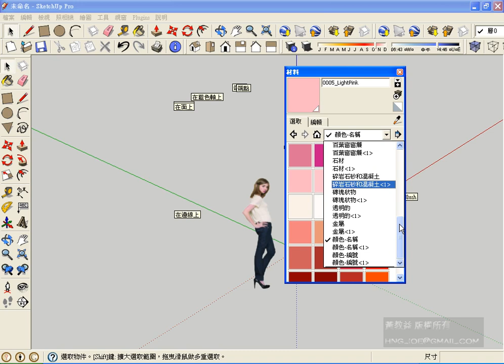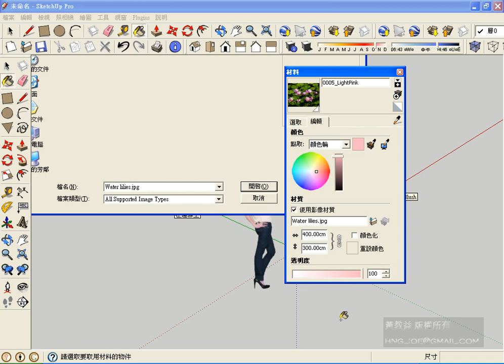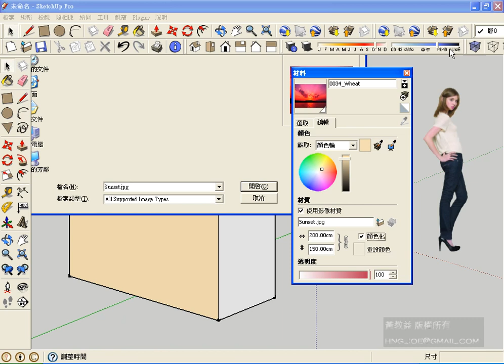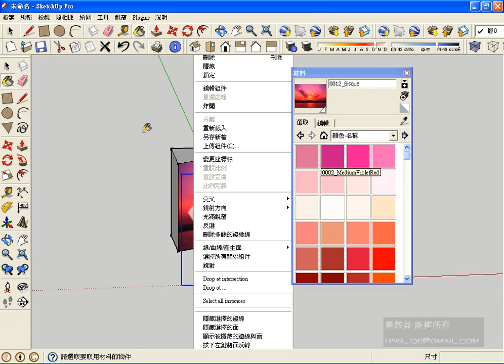4-04 投射材質至弧牆